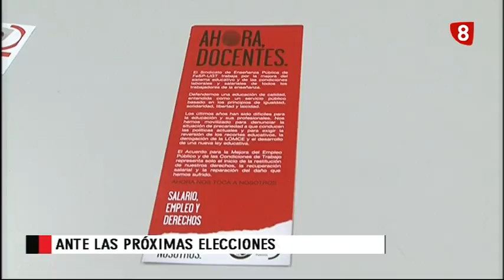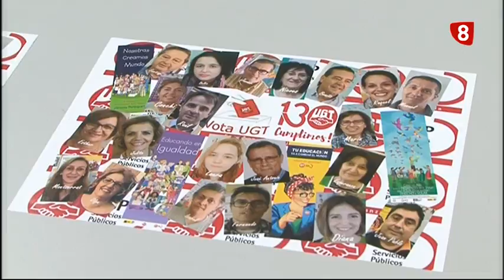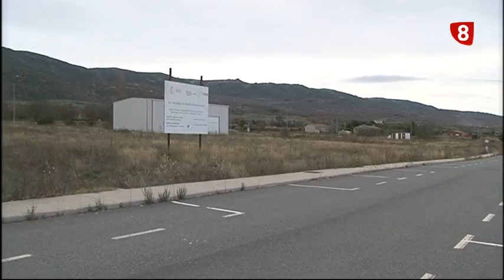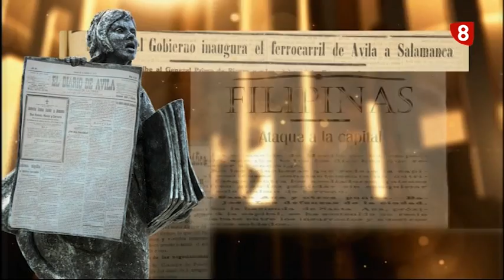INFORMATIVO JUEVES EDICIÓN MAÑANA 29-11-18